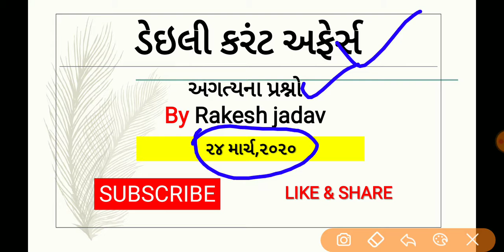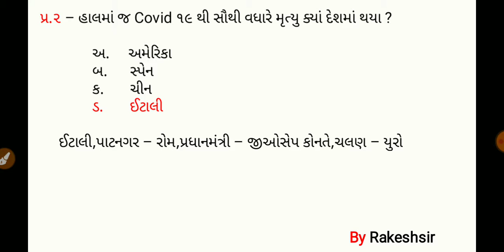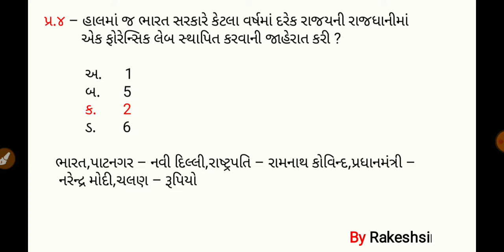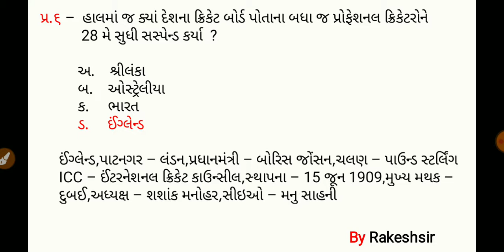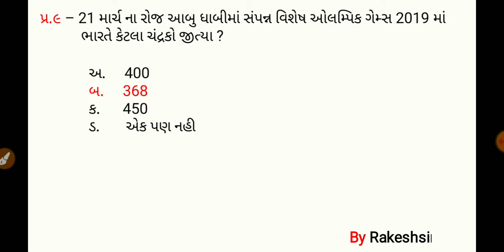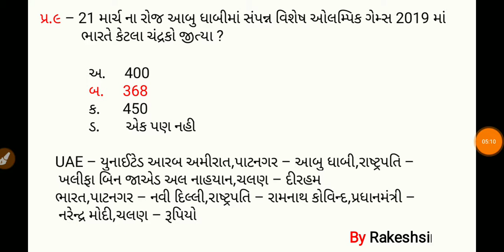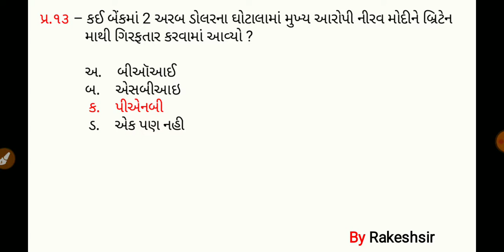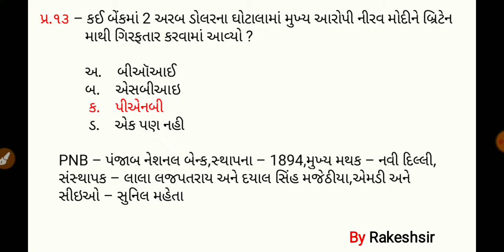24 March 2020,Current affaires in gujrati,daily gk in gujrati,MCQ,GPSC,SSC,BANK,RAILWAY,POLICE